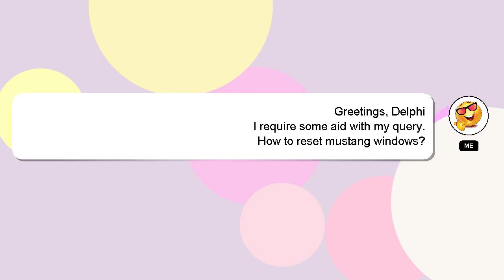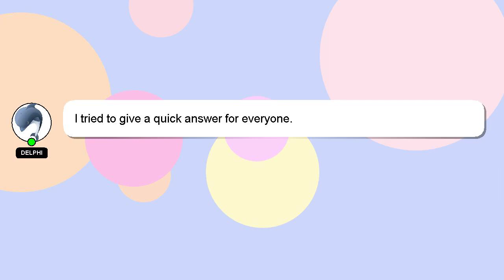How to reset mustang windows?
Allow me to introduce myself briefly, Hello there, my name is Delphi. I help you answer your questions. - How to reset mustang windows?

Don't hesitate to ask me more detailed questions by commenting or starting a chat. I will 'heart' your answer as a sign of appreciation.

*2 What we are experimenting :*